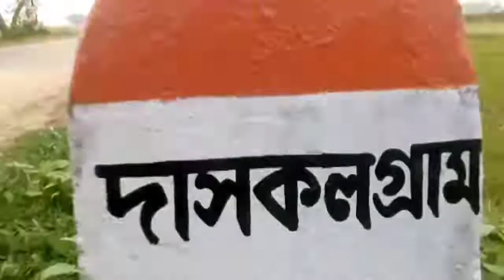I went to the market tomorrow for a few moments//আগামীকাল বাজারে ঘুরতে গেলাম কিছু মুহূর্ত#rajesh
valo lagcha please video 📸 ta like koro //